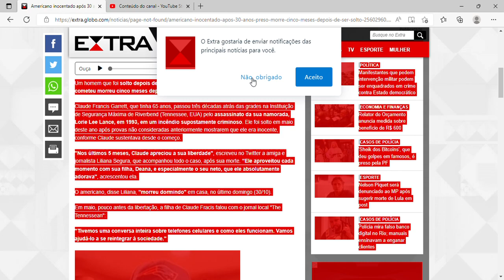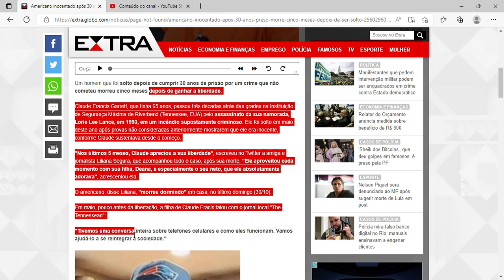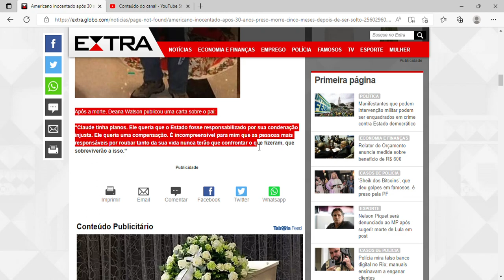Americano inocentado após 30 anos preso morre cinco meses depois de ser solto